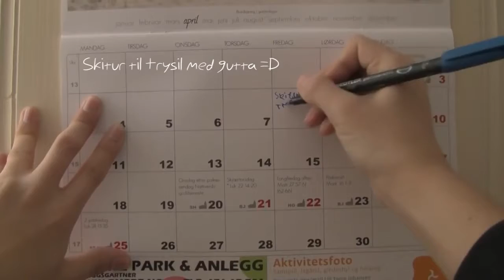Livet er også en fest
Finalebidrag fra Nannestad VGS